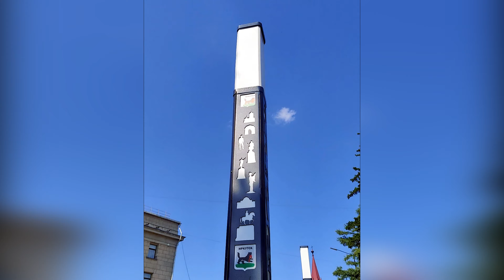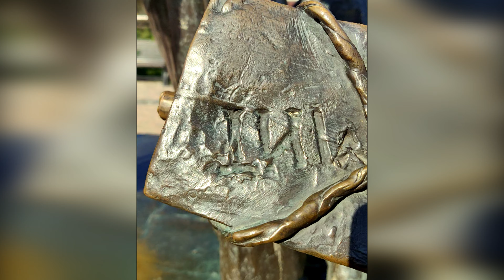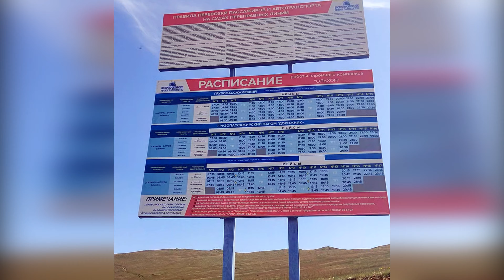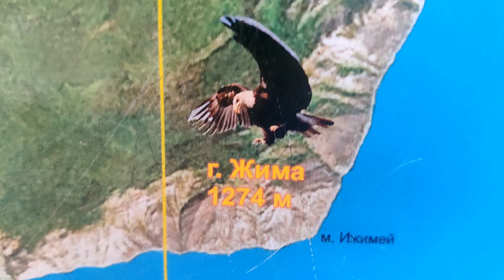Что я делал на Байкале в 2021? (4К, 60fps)